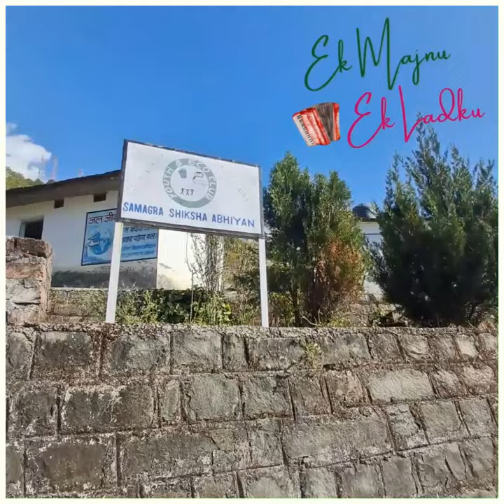Show #47 - GPS Kasba Narwana II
Sardi ki dhoop + iss school ki chhat = Mazedaar, full pyaar wala experience! 🌞🌸✨

Show#47 at Govt. Primary School, Kasba Narwana-II